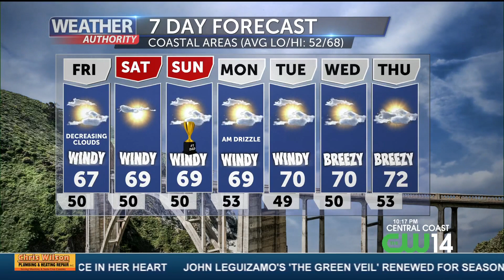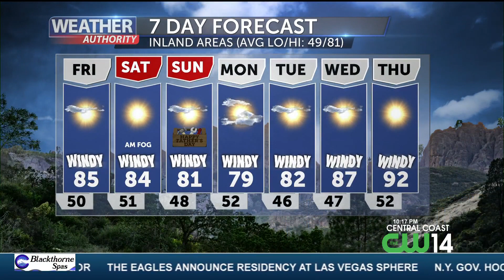A Break From The Gloom